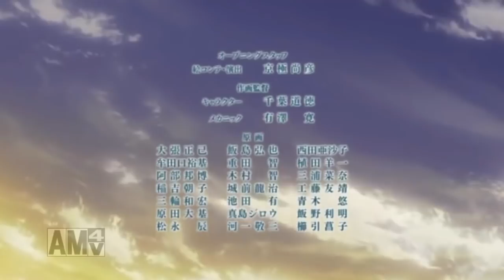【アムロ風？実況】初期組最古参の僕が初心者のために初期デッキの使い方を伝授する【ガンダムオンライン】